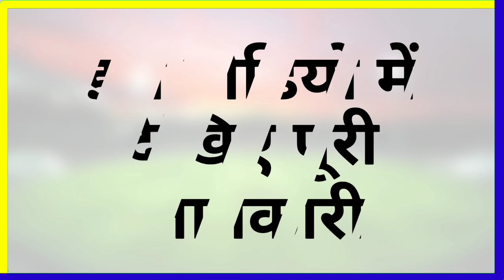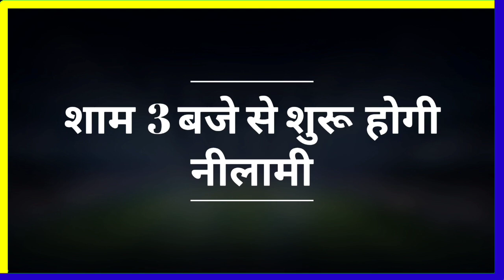IPL 2021 Auction Live Streaming || IPL 2021 Auction Live Free In Mobile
IPL 2021 Auction Live Streaming || IPL 2021 Auction Live || IPL 2021 Live Streaming Free In Mobile

Covered Topics
1. How To Watch IPL 2021 Auction In Free
2. IPL 2021 Auction Live Streaming
3. How To Watch IPL 2021 Auction In Mobile
4. IPL 2021 Auction Live Telecast Channel
5. IPL 2021 Auction Live Kaise Dekhe
6. IPL 2021 Auction Live Channel
7. IPL 2021 Auction Live Streaming Channel
8. IPL 2021 Auction Kitane Baje Se Shuru Hoga
9. IPL 2021 Auction Live Telecast Channel List
10. IPL 2021 Auction Starting Date